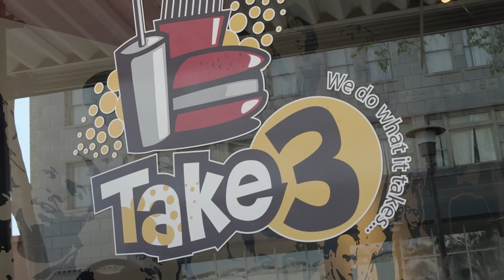This is What's Right with Fresno! - Produced & Directed by Charlie Tubbs, III with Actin' Up Ent.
Directed and Produced by Charlie Tubbs, III, with Actin' Up!  Entertainment for the Fresno Metro Black Chamber of Commerce.